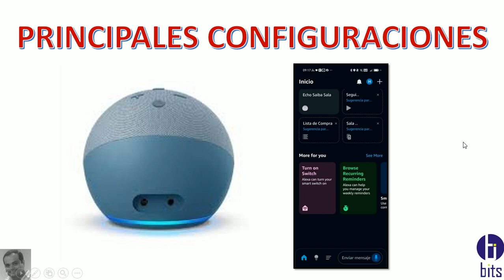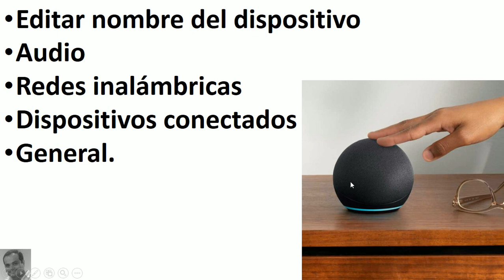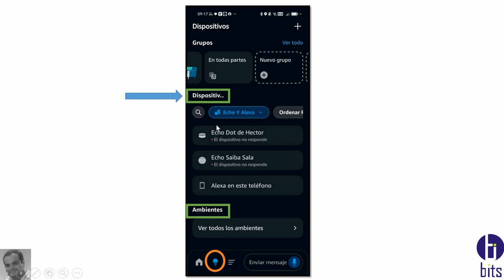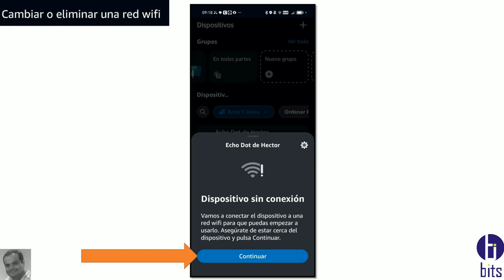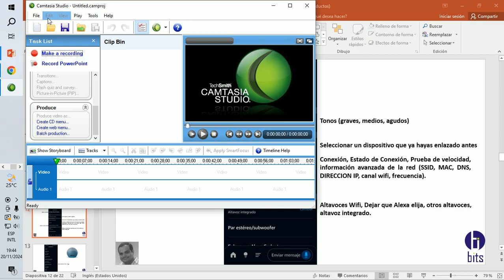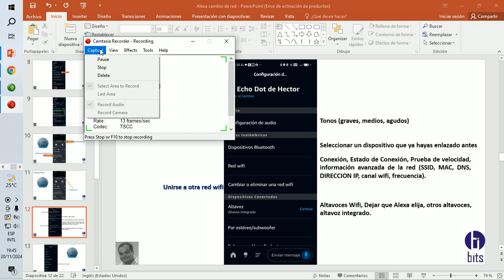Echo Dot, principales funciones, ALEXA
video tutorial, Echo Dot y Alexa, prinicpales funciones a considerar.

Guayaquil - Ecuador